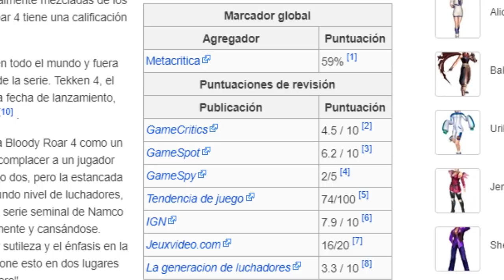Bloody Roar - La brutal saga de luchas de culto - ¿Sabias…? Videojuegos